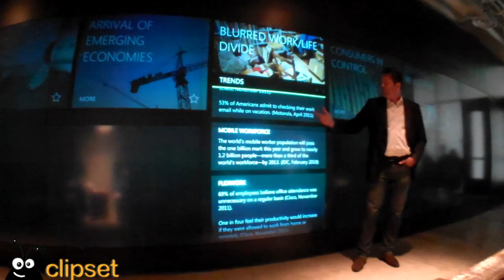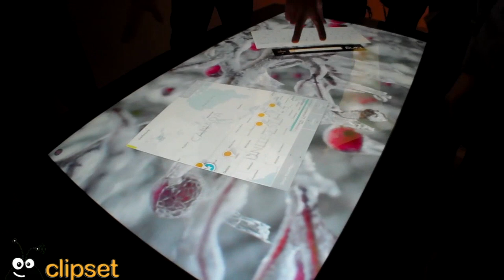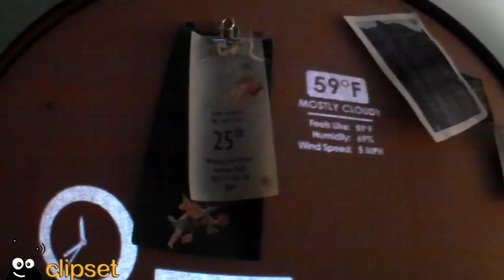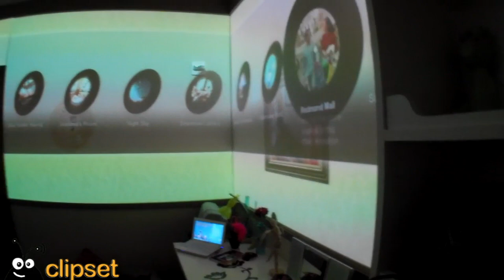Microsoft Envisioning Lab Redmond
El equipo de "geeks sin fronteras" de clipset ha dado un paseo por las instalaciones del Envisioning Lab donde hemos podido ver algunos de los proyectos con los que Microsoft quiere construir el futuro y especialmente el hogar del futuro.